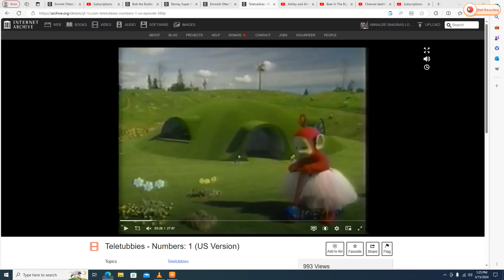Po Ballerina to "Come Praise The Lord"